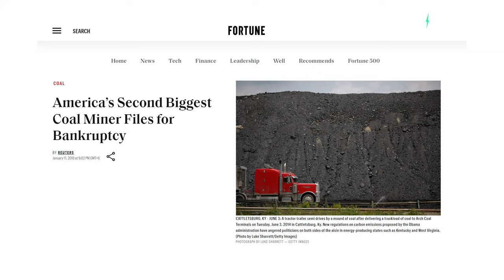16 States in America now coal-free as more coal power plants shut down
16 States in America now coal-free as more coal power plants shut down